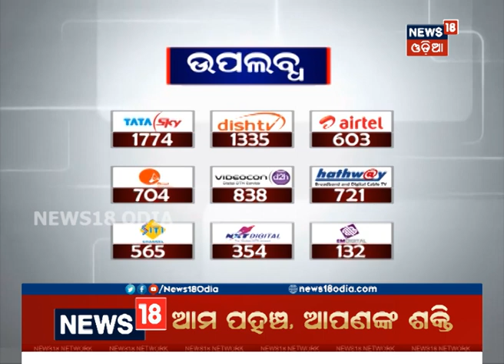Odisha Govt takes Pipili Gang rape case seriously, says Naveen | News18 Odia